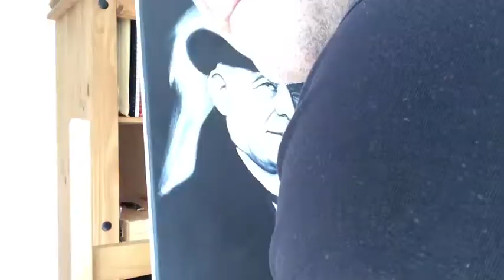Kellar - Time-Lapse by Jay Fortune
An original oil painting from start to finish created in my home studio.

The portrait is of Harry Kellar (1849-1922), who was the most prominent magician in the USA of his time. As a magician myself, I regularly paint icons from the 'history of mystery' - it's my hobby despite art being my career!

Did you know you can receive free art, be the first to hear of my latest work and get special offers by joining my free VIP Private Members list? and you’ll receive two emails per month. Enjoy!